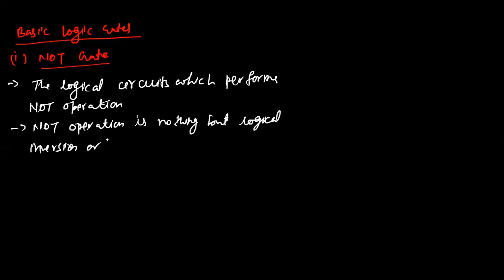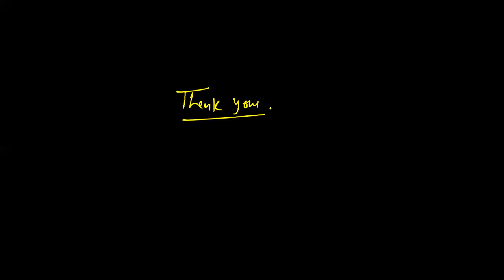4.5 Logic Gates | Basic Gates | Universal Gates | Special Gates | NOT, OR, AND, NAND, NOR, XOR, XNOR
Types of Logic Gates
Basic Gates
Universal Gates
Special Gates
NOT Gate
OR Gate
AND Gate
NAND Gate
NOR Gate
XOR Gate
XNOR Gate